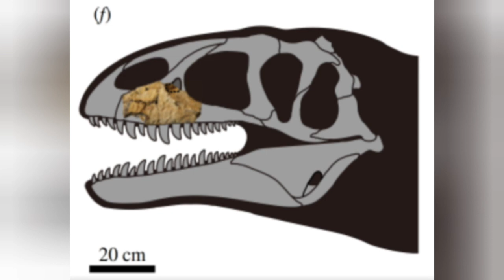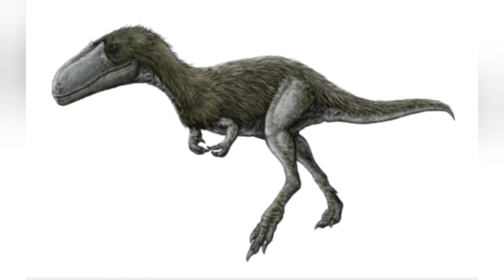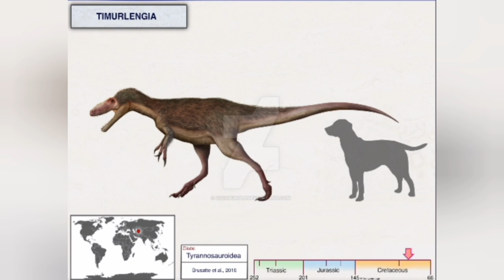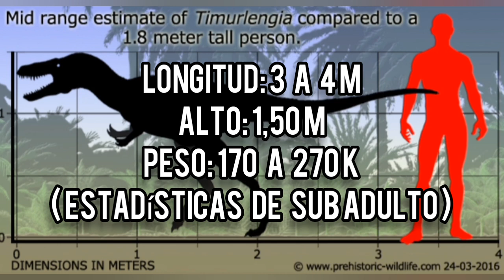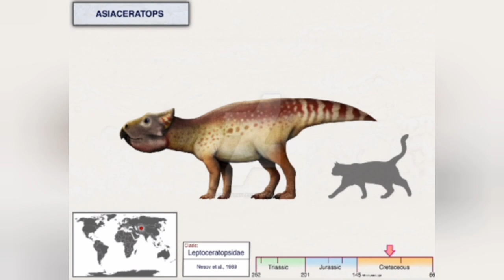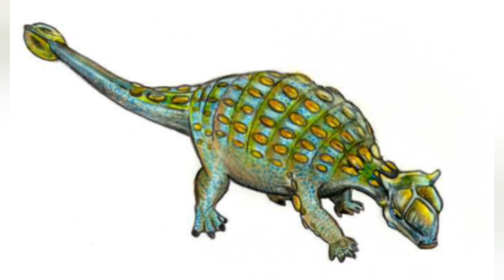los dinosaurios de Uzbekistán ( Parte 2 ) // Zeluxeween Seudox español